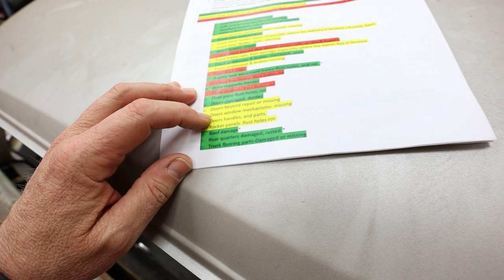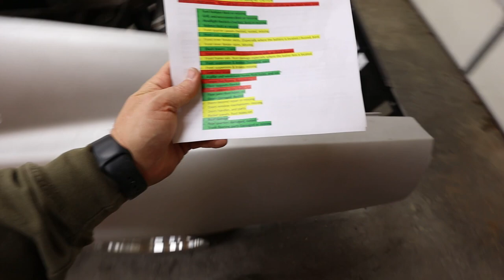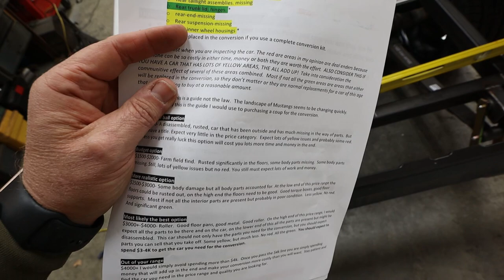Before you buy a coupe to convert to a fastback you need to watch this!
Don't make the mistake of buying the wrong car for the conversion.  Join me as I help guide you to the best value and best choice when buying coupe Mustang to convert it to a fastback.

A complete illustrated parts guide to the Coupe to Fastback Conversion can be downloaded

My coupe buying guide, a detailed check list for buying just the right coupe for the conversion is